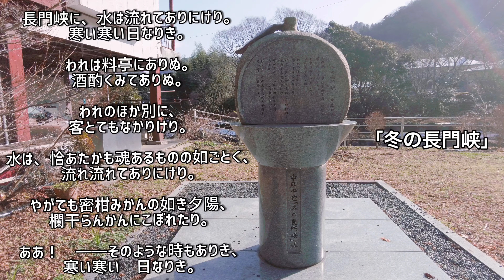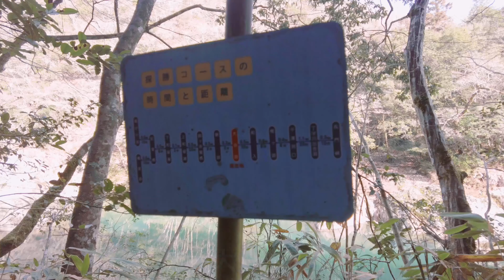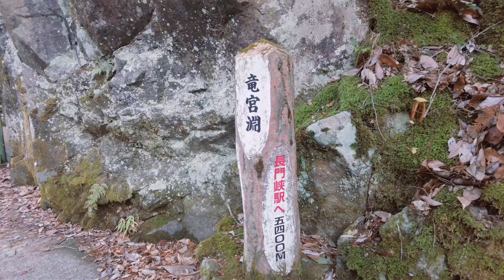[4K]山口市/雄大な渓谷！冬の長門峡を散策 Walking in Chomonkyo Yamaguchi Japan 2021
山口県を代表する景勝地「長門峡」を散策してきました。場所は山口市阿東にあり、この長門峡の近くには道の駅「長門峡」や「JR長門峡駅」そしてSL山口号の撮影スポットで有名な「長門峡鉄橋」もあります。紅葉シーズンが1番賑わう時期になりますが、私は敢えて冬の長門峡を散策したいと以前から考えていました。冬の澄み切った空気感と冷たい風と水を肌で感じたいと思ったからです。望郷の天才詩人、中原中也も生前に帰郷した際に友人を連れて冬の長門峡を訪れています。その時の詩が墨書として残っており、詩碑も洗心橋という橋の近くに立っています。細かく見て行けば大正ロマンに通じるものがあったりします

We took a stroll through Nagamonkyo, one of the most scenic spots in Yamaguchi Prefecture. It is located in Ato, Yamaguchi City, and near Nagamonkyo is the Nagamonkyo Roadside Station, the JR Nagamonkyo Station, and the Nagamonkyo Railroad Bridge, which is famous for being the spot where the Yamaguchi SL train is photographed. The autumn foliage season is the busiest time of the year, but I have always wanted to take a stroll through Nagamonkyo in winter. I wanted to feel the clear winter air, cold wind, and water on my skin. Chuya Nakahara, a genius poet, visited Nagato Gorge in winter with his friends when he returned to his hometown before his death. The poem he wrote at that time still remains in ink, and a monument to it stands near the bridge called Senshin Bridge. If you look at it in detail, you will find something that will lead you to the Taisho Romanticism!

00:00 タイトル
00:27 中原中也の詩碑
02:16 千瀑洞口
03:17 榧ヶ淵
04:31 舟入
06:06 大谷淵
06:45 川獺淵
07:17 鈴ヶ茶屋
08:47 高島洞門
10:12 下和留瀬
11:28 紅葉橋
11:57 北海洞門
12:26 白糸の滝
13:12 竜宮茶屋
13:39 竜宮淵

 00:00 Title
 00:27 Chuya Nakahara's poem
 02:16 Sentaki Cave Exit
 03:17 Kagigabuchi
 04:31 Funairi
 06:06 Otani Fuchi
 06:45 Otter Fuchi
 07:17 Suzuga Chaya
 08:47 Takashima Cave Gate
 10:12 Shimowaruse
 11:28 Autumn leaves bridge
 11:57 Hokkai Cave Gate
 12:26 Shiraito Falls
 13:12 Ryugu Chaya
 13:39 Ryugu Fuchi

2021/1撮影